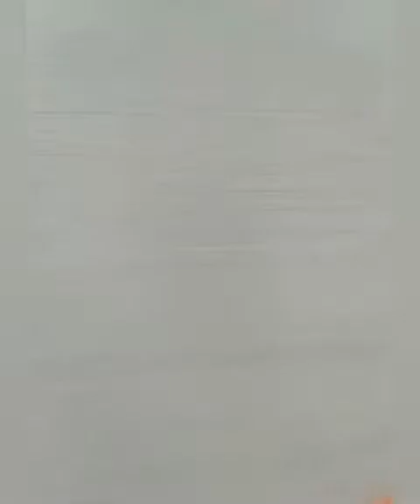Beautiful💗 Flowers Color Painting || By Golden Kids Art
➡Like My Facebook page::

          ◀Allah Hafiz▶